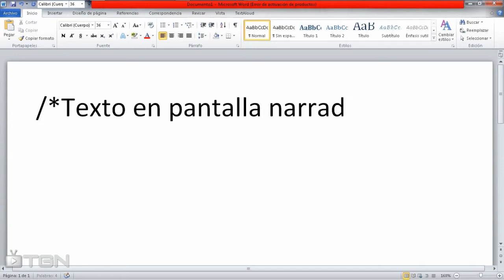TRAILER | COMO SE HACE "INFECCIÓN - UNA MACHINIMA DE HALO 4"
Sin descripción disponible - Ha se crean - Ábranlo
Dale clic aquí en "mostrar mas" →→→→→→→↓↓↓↓↓↓

Hola guap@s de YouTube, en este vídeo vamos a tratar de que la gente como ustedes pueda aprender del trabajo que se hace al elaborar una machinima, en especial "Infección" cuya fecha de salida está pronta a ser revelada.